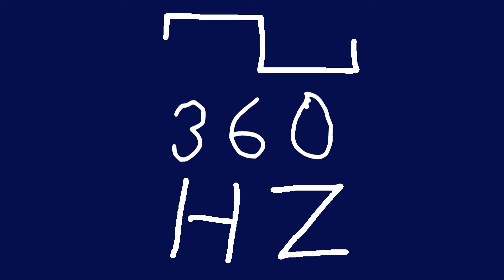360 hz square